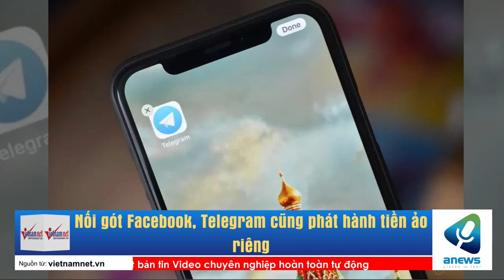Nối gót Facebook, Telegram cũng phát hành tiền ảo riêng